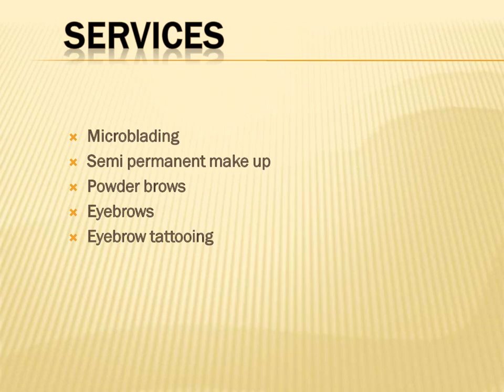Best Microblading in Cheam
Microblading plus by Yeliz is a great place if you are searching for Microblading in Cheam. They have been a permanent makeup artist for the past 10 years and have over 20 years of experience in the beauty industry. They  owned and ran my own beauty salon for over 20 years and we now work from my home clinic based in Epsom, Surrey. In 2020 they  shut the doors to my salon so they  could fully focus on doing what we love which is permanent makeup and microblading. At the end of 2010 I was ready to embark on our next challenge and signed up to a course in permanent makeup with one of the best permanent makeup schools in the country, Natural Enhancement. Know more visit website.